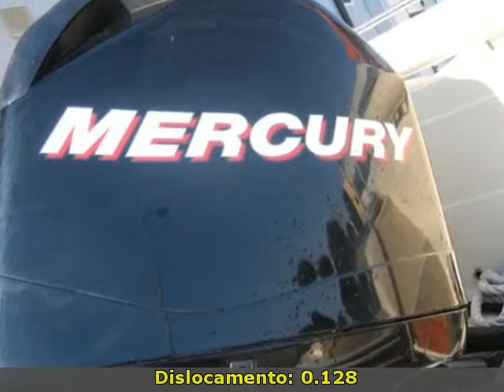Solemar Italia B 54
sportmat broker s.r.l.
 toscana  lu
 gommoni solemar italia
 toscana lucca viareggio solemar italia b 54 2002 b 54 gommoni 16 1 x 115 hp - mercury efi - fuori bordo 4-tempi 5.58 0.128 carrello mod. tecnitrail kg di portata 1.500 ; copriscafo;mediazione a carico acquirente sul prezzo definitivo dÃ¢ÂÂ acquisto 5% iva;.accessori: batterie  bussola  contamiglia  cuscineria di poppa  cuscineria di prua  doccia esterna  ecoscandaglio  gps  pompa di sentina elettrica  rollbar  salpa ancore elettrico  tendalino. ( navisid# 197126 )

   idAnnuncio: